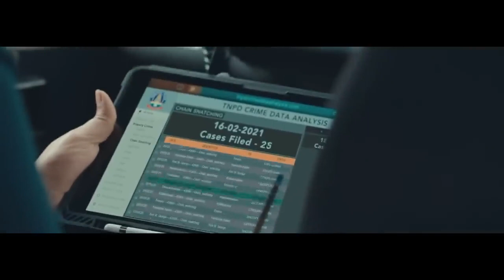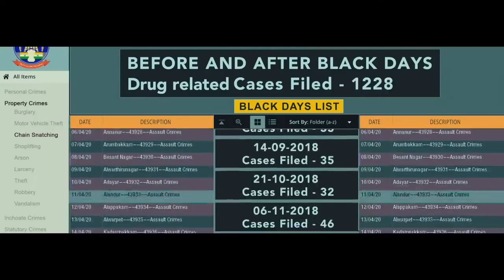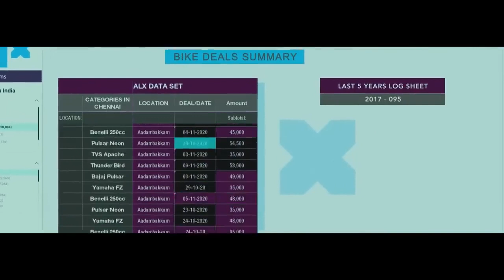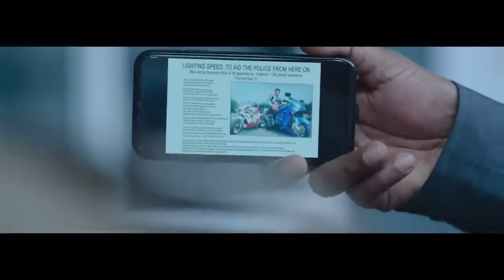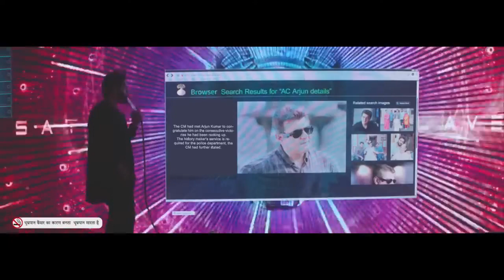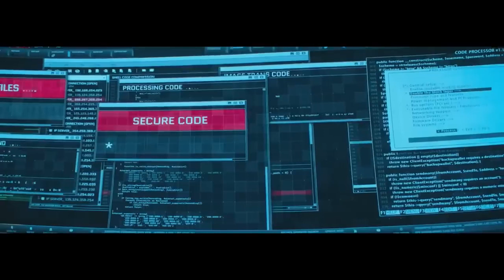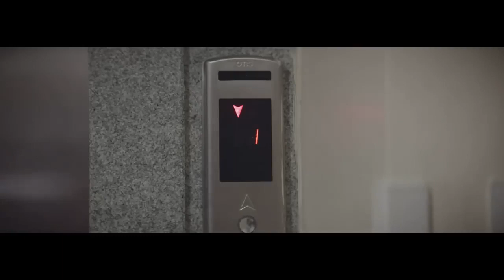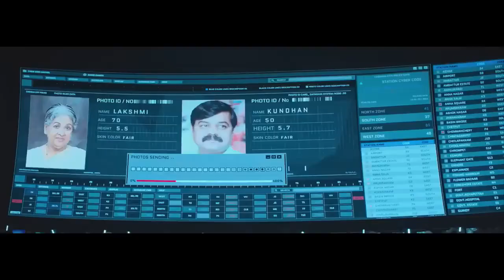New South Indian Full Hindi Dubbed Blockbuster Action Movie 2023 | Latest New Hindi Dubbed Movies